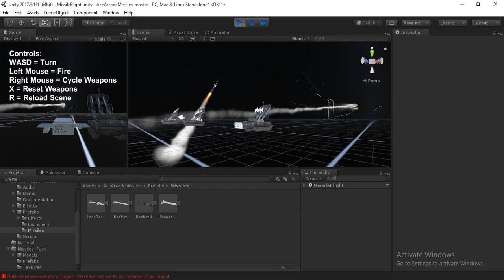soon fight airplan unity 2020